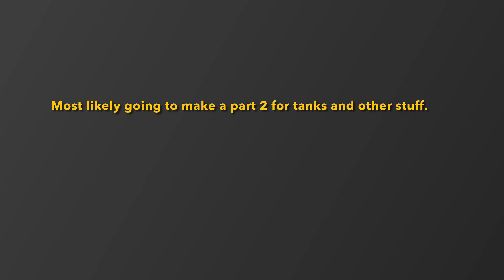Lego Soldiers Showcase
Thank you guys for support. Can’t wait for summer!
For those who see this…

I will be doing builders week every so often during the summer. This will mean that I’ll upload about 3 times for the duration of the week. Looking forward to it!